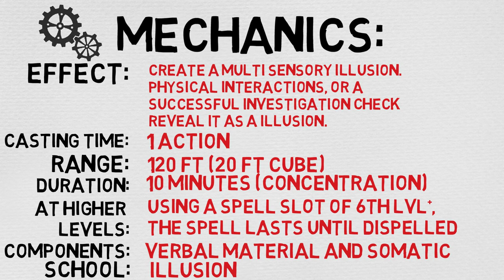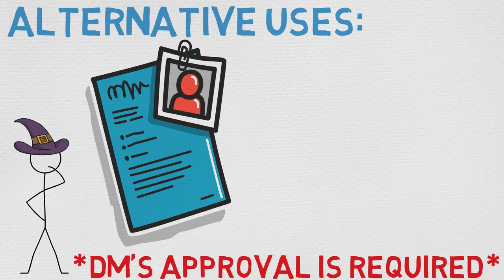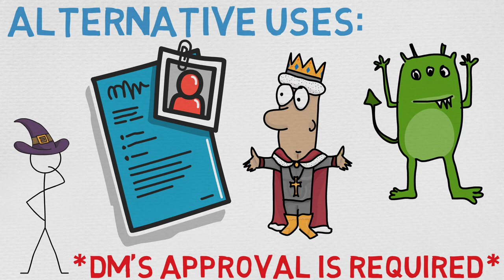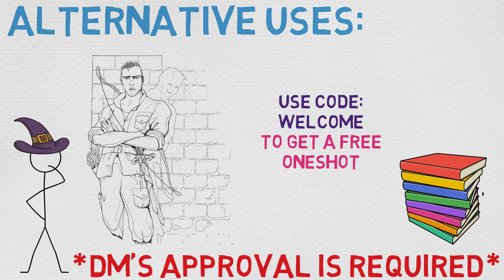3rd Level Spell #37: Major Image (DnD 5E Spell)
Level: 3rd
Casting Time: 1 Action
Range/Area: 120 ft (20 ft Cube)
Components: V, S, M *
Duration: 10 Minutes (Concentration)
School: Illusion
Attack/Save: None
Damage/Effect: Control
Description: You create the image of an object, a creature, or some other visible phenomenon that is no larger than a 20-foot cube. The image appears at a spot that you can see within range and lasts for the duration. It seems completely real, including sounds, smells, and temperature appropriate to the thing depicted. You can't create sufficient heat or cold to cause damage, a sound loud enough to deal thunder damage or deafen a creature, or a smell that might sicken a creature (like a troglodyte's stench).

As long as you are within range of the illusion, you can use your action to cause the image to move to any other spot within range. As the image changes location, you can alter its appearance so that its movements appear natural for the image. For example, if you create an image of a creature and move it, you can alter the image so that it appears to be walking. Similarly, you can cause the illusion to make different sounds at different times, even making it carry on a conversation, for example.

Physical interaction with the image reveals it to be an illusion, because things can pass through it. A creature that uses its action to examine the image can determine that it is an illusion with a successful Intelligence (Investigation) check against your spell save DC. If a creature discerns the illusion for what it is, the creature can see through the image, and its other sensory qualities become faint to the creature.

At Higher Levels. When you cast this spell using a spell slot of 6th level or higher, the spell lasts until dispelled, without requiring your concentration.

* - (a bit of fleece)